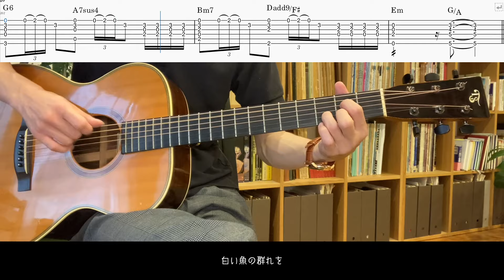【コード、TAB】ヨルシカ/アポリア【弾いてみた】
この動画の音源はyoutube、instagram上に限り使用していただいて結構ですが、映像の使用は全てにおいて禁止させていただいております。どうしても映像を使いたい場合はお手数ですが、必ず連絡を下さい。

こんにちはコンバンワ！お久しぶりでございます！アニメ『チ。』ついに始まりましたね！地動説、天動説で争っていた時代の話にはたくさんドラマが有るので楽しみにしていました。
楽曲はというと変拍子？というよりは拍足らずだったり、字余り的な1/4が入っていたりと、少し難解な感じになっています。楽譜で書くと7/8というとってもやりにくい拍子ですが、あまり数字で考えずにやると良いと思います。オンラインレッスンも行っておりますので、この曲のリズムをつかみたい方は是非ご連絡ください。

アニメ『チ。―地球の運動について―』ノンクレジットエンディング映像「アポリア」ヨルシカ